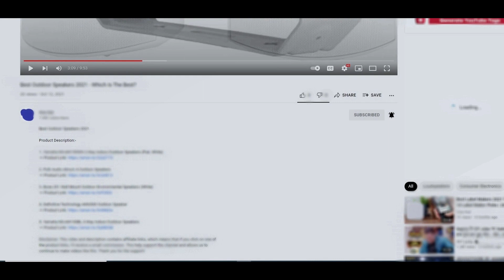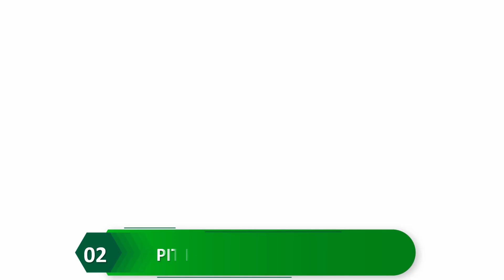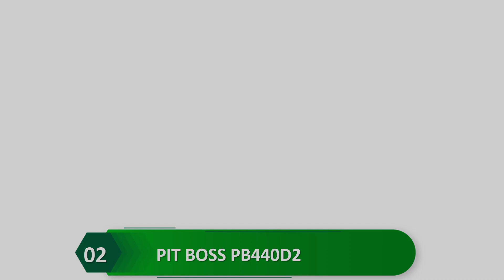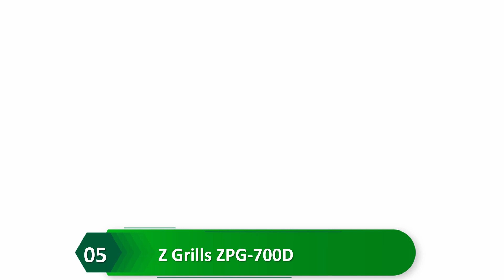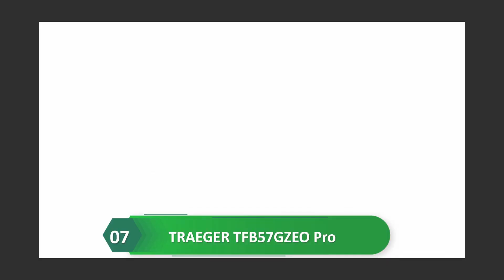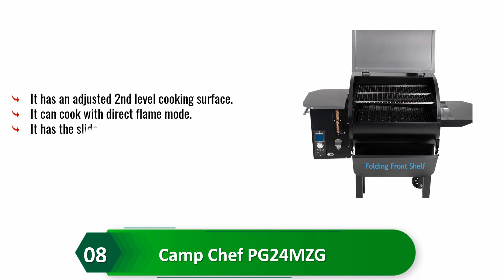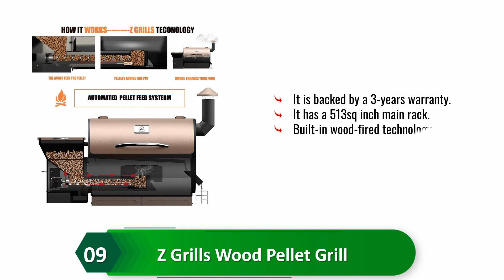Best Pellet Smoker 2023- Budget 10 Pellet Grills Review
Product Links:
Cuisinart CPG-4000 Wood BBQ Grill & Smoker Pellet Grill and Smoker, 45" x 49" x 39.4", Black
Z Grills ZPG-700D 2020 Upgrade Wood Pellet Grill & Smoker, 8 in 1 BBQ Grill Auto Temperature Control, inch Cooking Area, 700 sq in Bronze, 700 sq inch Cooking Area

Camp Chef SmokePro DLX Pellet Grill w/New PID Gen 2 Digital Controller - Black
Green Mountain Davy Crockett Sense Mate Electric Wi-Fi Control Foldable Portable Wood Pellet Tailgating Grill with Meat Probe, Black
Z GRILLS ZPG-450A 2020 Upgrade Wood Pellet Grill & Smoker 6 in 1 BBQ Grill Auto Temperature Control, 450 Sq in Bronze

Camp Chef PG24MZG SmokePro Slide Smoker with Fold Down Front Shelf Wood Pellet Grill, Pack of 1, Black
Z Grills Wood Pellet Grill Smoker with 2020 Newest Digital Controls ,700 Cooking Area 8- in-1 Grill, Smoke, Bake, Roast, Braise ,Sear,Char-grill and BBQ for Outdoor
Traeger Grills Pro Series 575 Wood Pellet Grill and Smoker, Bronze
Z GRILLS ZPG-6002E 2021 New Model Wood Pellet Grill & Smoker, 8 in 1 BBQ Grill Auto Temperature Control, Stainless & Silver

Some of the footage used in this video is not original content produced by Mini aster. Portions of stock footage of products was gathered from multiple sources including, manufactures, fellow creators and various other sources.